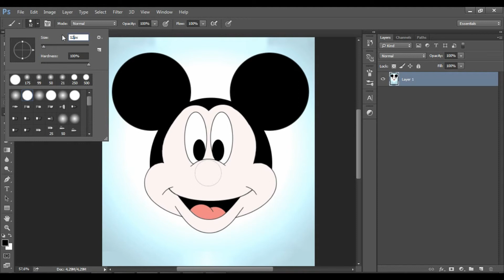How to change a size of the "Brush tool" to 125 px and add a dot to the center of the picture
Got the answer? Now take an interactive test to see if you can remember how to use the Brush tool in Photoshop.

Interested in learning Photoshop fast? 60 minutes or less?
once you done, try the full exam

Good Luck!